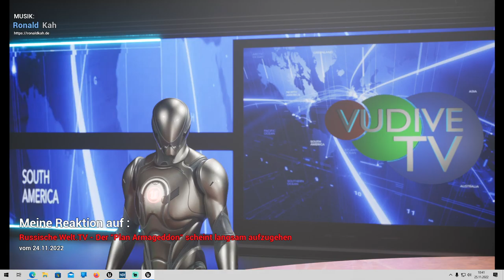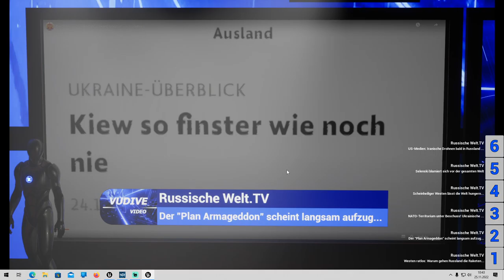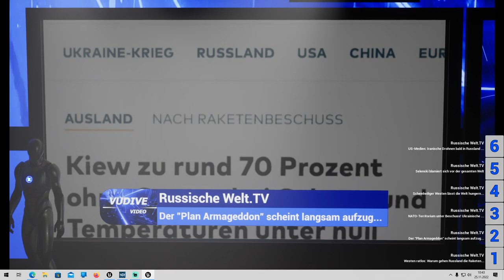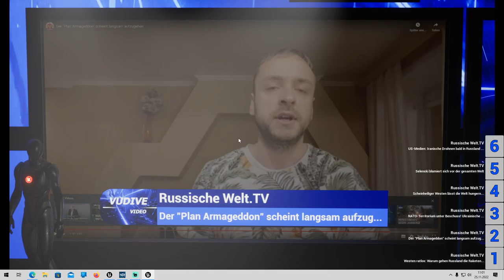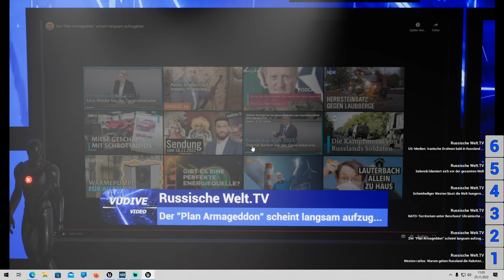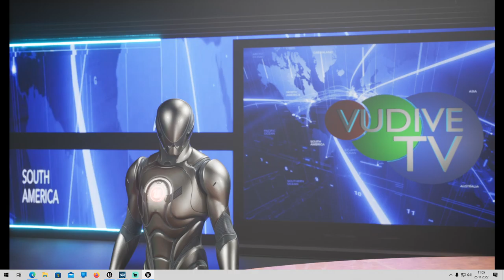[GER] Reaktion auf: Russische Welt.TV - Der "Plan Armageddon" scheint langsam aufzugehen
Heute erfahren wir, warum das russische Militär die Energieversorgung der ukrainischen Zivilbevölkerung zerstören muss.